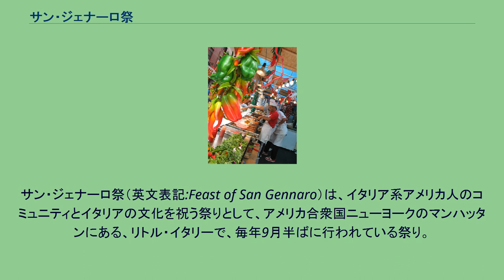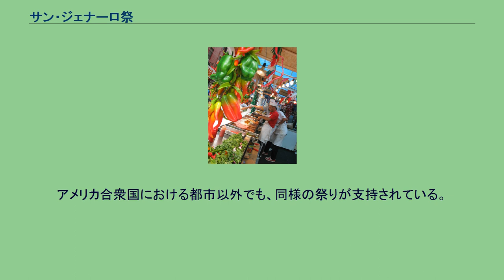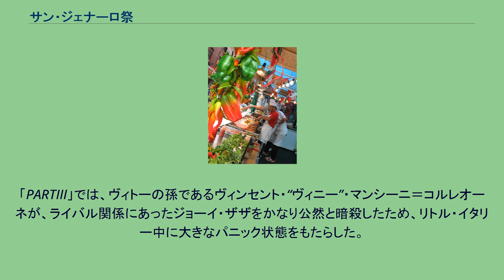サン・ジェナーロ祭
サン・ジェナーロ祭にて、ストリートに設置されたソーセージを販売する露店。
サン・ジェナーロ祭（英文表記:Feast of San Gennaro）は、イタリア系アメリカ人のコミュニティとイタリアの文化を祝う祭りとして、アメリカ合衆国ニューヨークのマンハッタンにある、リトル・イタリーで、毎年9月半ばに行われている祭り。
元々は1日限りの宗教的な記念祭であったが、現在は11日間行われる縁日となっている。
臨時に車両の通行を遮断されたマルベリー・ストリートに集中するこのサン・ジェナーロ祭は、全般的にパレードや露店、ソーセージ、各種ゲームや、揚げて砂糖をまぶした菓子パンの一種であるゼッポレが特徴である。
モースト・プレシャス・ブラッド教会にて祝賀のミサが行われた後すぐに、「大行進 (The Grand Procession) 」と呼ばれるイベントが午後2時から始められる。
これはロウソクで照らされたカトリック教会の行進で、サン・ジェナーロ（ヤヌアリウス）の像が、リトル・イタリーのストリートを通って常設の拠点であるモースト・プレシャス・ブラッド教会へと運ばれるイベントである。
区域に住む住人の一部は、祭りで生み出される騒音や散らかるゴミ、群がる人々が良質な地域の生活に悪影響を与えているとして、これまで祭りを批判してきた。
近年では、組織的犯罪が祭りを取り巻いているとして、申し立てが行われている。
ニューヨークの市長であったマイケル・ブルームバーグは、きちんとした段階を踏んだ上で、祭りがそうした統制から解放されるようにしたと述べた。
ブロンクス地区にあるニューヨークのもう他のリトル・イタリー、フォーダム及びベルモントのコミュニティでは、もう一つの同様の祭りが行われている。
ストリートは交通を一時的に遮断し、早朝から祝いの催しが始められ、深夜まで続けられる。
2002年には、ジミ・キンメルとドウグ・デルーカが「ロサンゼルスサン・ジェナーロ祭」を創立し、ハリウッドで毎年9月に行われている。
祭りの名称ともなっているサン・ジェナーロ（聖ヤヌアリウス）は、イタリア・ナポリの守護聖人である。
彼の祝祭日は、カトリック教会の典礼式の暦上では9月19日となっている。
最初のサン・ジェナーロ祭は、イタリアの習慣を順守し続けていたナポリからの移民が到着して間もない、1926年9月18日に行われた。
アメリカ合衆国における都市以外でも、同様の祭りが支持されている。
サン・ジェナーロ祭は映画「ゴッドファーザーPARTII」と「ゴッドファーザーPARTIII」の両方で取り上げられた。
「PARTII」では、ヴィトー・コルレオーネが、祭りで大行進の一つが行われている最中に、地元マフィアのドン・ファヌッチを暗殺する。
この暗殺でヴィトー・コルレオーネは力を持つようになり、マフィアに影響を及ぼした。
「PARTIII」では、ヴィトーの孫であるヴィンセント・“ヴィニー”・マンシーニ＝コルレオーネが、ライバル関係にあったジョーイ・ザザをかなり公然と暗殺したため、リトル・イタリー中に大きなパニック状態をもたらした。
怒り心頭に発したマイケル・コルレオーネは、こうした行為を二度と起こさぬように命ずる。